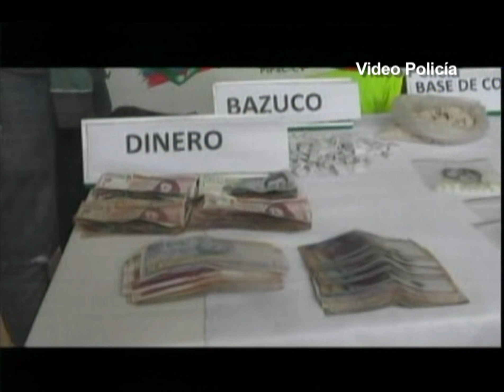Policía captura en Tarazá a 5 supuestos urabeños, responsables del microtráfico en la región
La Policía Antioquia dijo que con la captura de 5 supuestos urabeños en Tarazá, Bajo Cauca antioqueño, golpeó una de las más grandes estructuras ilegales dedicada al microtráfico en esa región del departamento